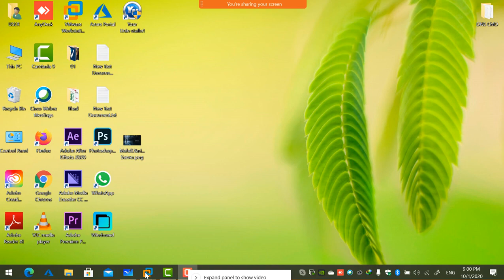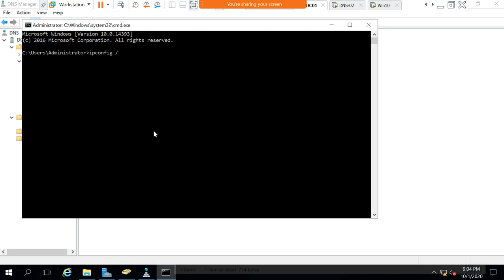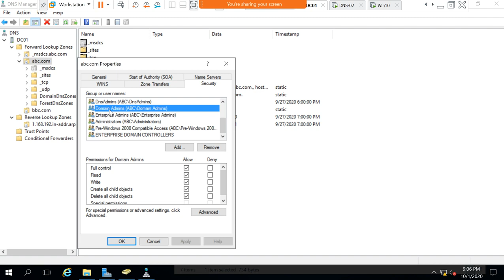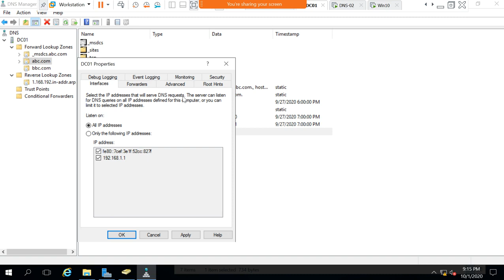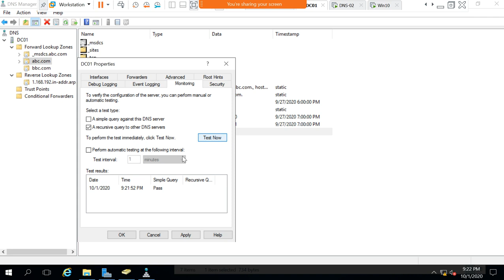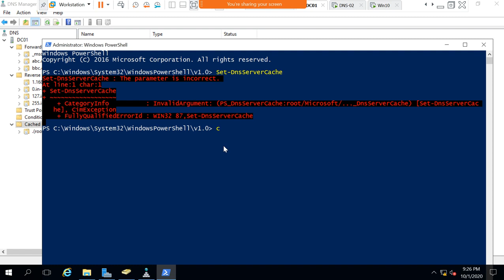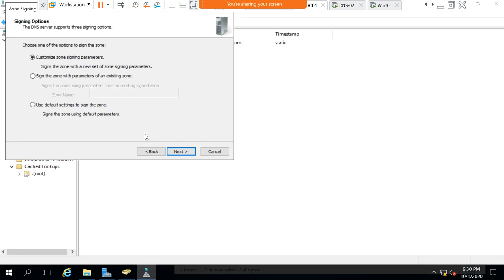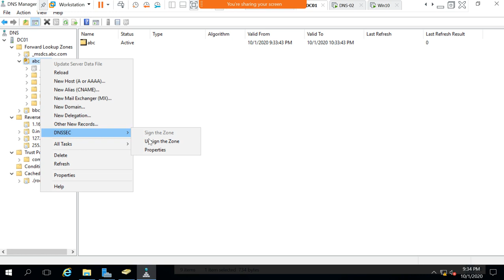57-MCSA 2016 (DNS Part 4) By Eng-Mahdi Yasin | Arabic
57-MCSA 2016 (DNS Part 4) By Eng-Mahdi Yasin | Arabic